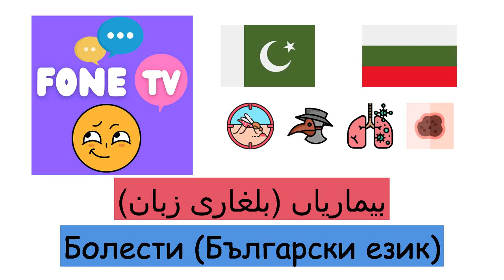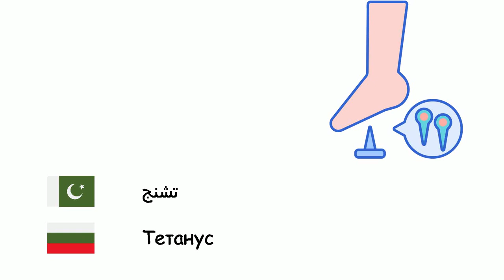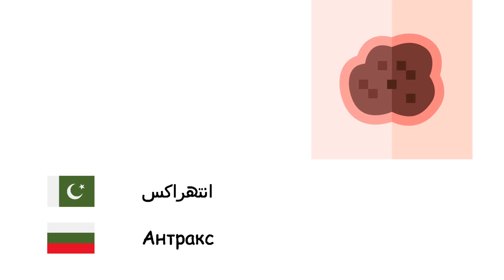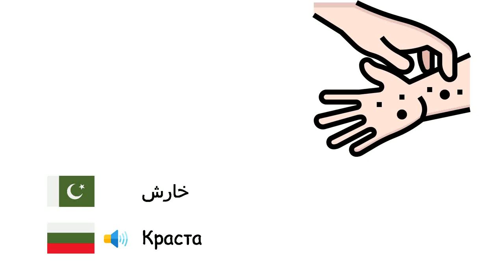بیماریاں (بلغاری زبان) (ur-bg)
Fone TV
ur-bg-29
Болести (Български език)
مرض - Болест
نزلہ - Грип
زکام - Настинка
اسہال - Диария
دمہ - Астма
چکن پاکس - Варицела
خناق - Дифтерия
ملیریا - Малария
خسرہ - Дребна шарка
میننجائٹس - Менингит
ممپس - Епидемичен паротит
نمونیا - Пневмония
تشنج - Тетанус
سل - Туберкулоза
پرٹیوسس - Коклюш
چیچک - Едра шарка
مرض کلب - Бяс
طاعون - Чума
جريان - Гонорея
ٹائیفائڈ بخار - Тифоидна треска
ہیضہ - Холера
انتھراکس - Антракс
مہاسے - Акне
قصباتس - Бронхит
زوال عقل - Деменция
ذیابیطس - Захарен диабет
مرگی - Епилепсия
گاؤٹ - Подагра
خارش - Краста
ڈرمیٹیٹائٹس - Дерматит
الرجی - Алергия
سرطان - Рак